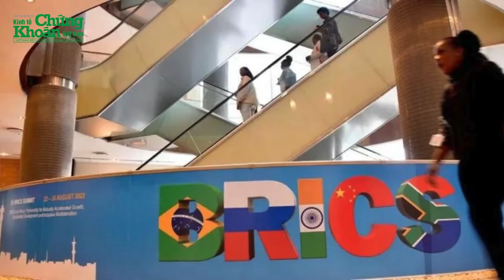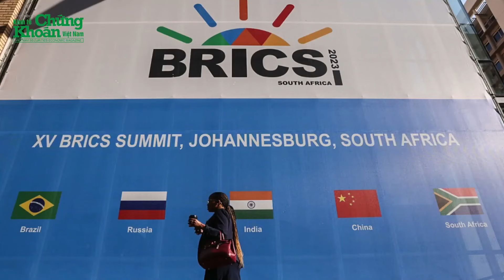Bất chấp áp lực từ phương Tây, Serbia không xấu hổ khi từ chối áp lệnh trừng phạt chống Nga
Mới đây, đài RT trích dẫn tuyên bố của Tổng thống Serbia Aleksandar Vucic tại cuộc họp báo chung với Tổng thống Pháp Emmanuel Macron hôm 29/8, “Belgrade không cảm thấy xấu hổ khi từ chối thực hiện lệnh trừng phạt đối với Moscow liên quan đến chiến sự tại Ukraine”.
Bất chấp áp lực từ phương Tây, Serbia không xấu hổ khi từ chối áp lệnh trừng phạt chống Nga  có những thông tin đáng chú ý sau:
0:05 Serbia không xấu hổ khi từ chối áp lệnh trừng phạt chống Nga
3:49 Nước ứng viên EU xem xét gia nhập BRICS